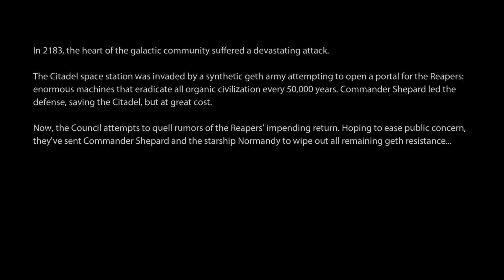Mass Effect 2 full intro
The introduction to Mass Effect 2